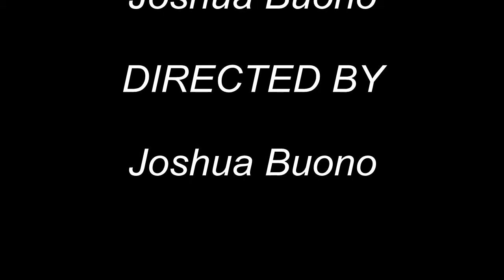A Day at the Office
office yeah